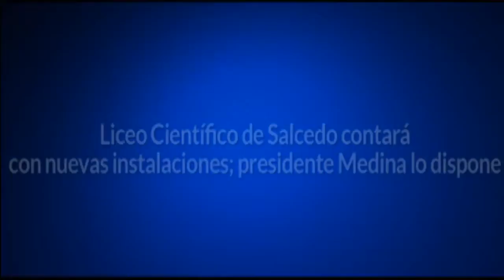Liceo Científico de Salcedo contará con nuevas instalaciones; presidente Medina lo dispone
SALCEDO, Hermanas Mirabal.- El presidente Danilo Medina dispuso hoy la construcción de nuevas instalaciones para el liceo científico Dr. Miguel Canela Lázaro, de esta ciudad.